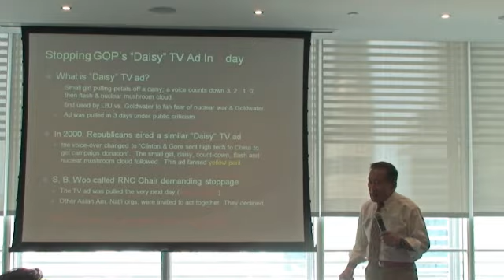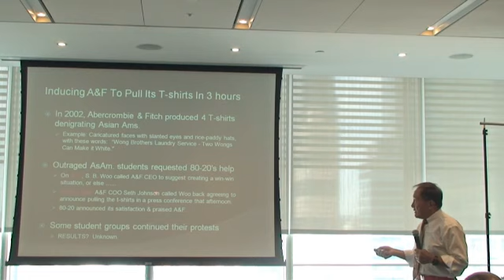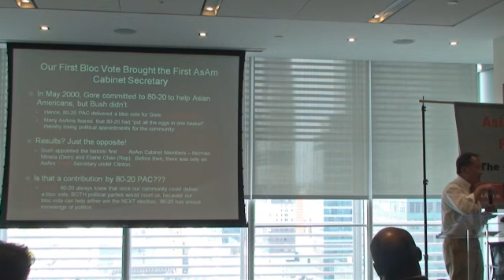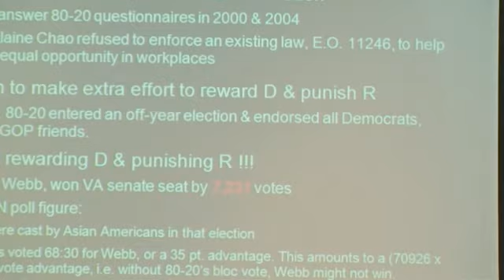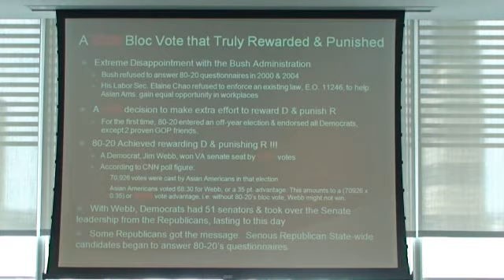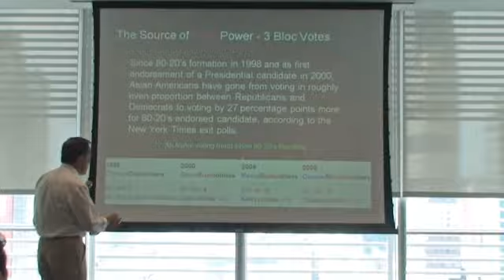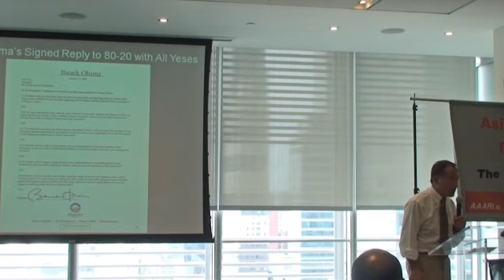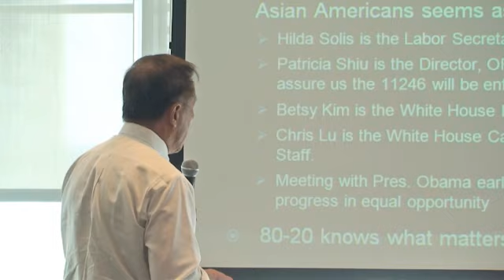Does the Asian American Community Need a National Political Action Committee?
CUNY Conference on Pipeline Politics: Civic Engagement Toward Social Change

Keynote: Does the Asian American Community Need a National Political Action Committee?

Moderator: Betty Lee Sung, Board Member, Asian American / Asian Research Institute - CUNY

Speaker: S.B. Woo, Board Member, 80-20 Initiative